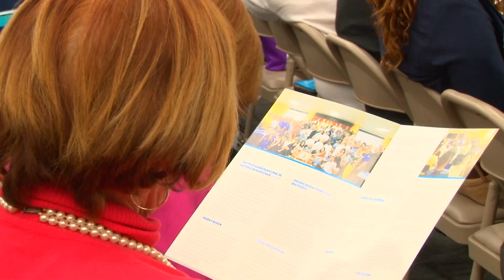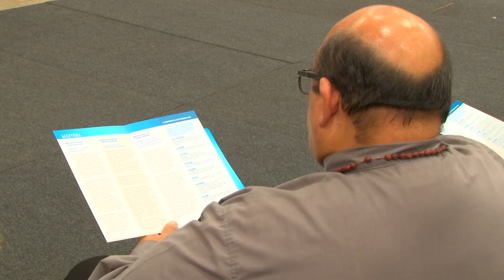Inauguran Instituto Superior Nacional de Pastoral de PR